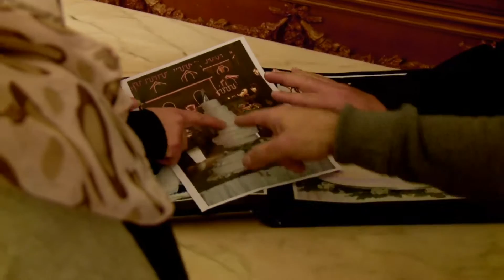Безумная свадьба по-итальянски: прибытие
Мария и Луиджи приезжают в замок за несколько недель до церемонии, чтобы обсудить с организаторами...